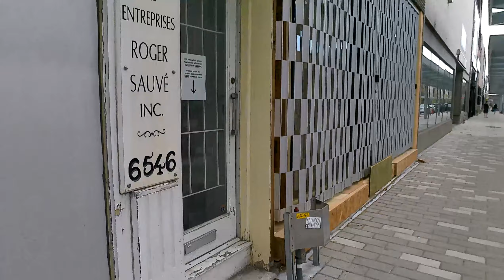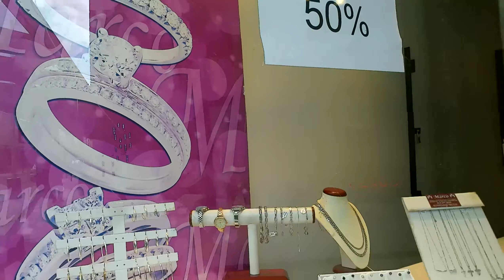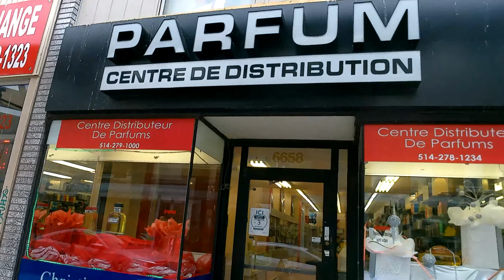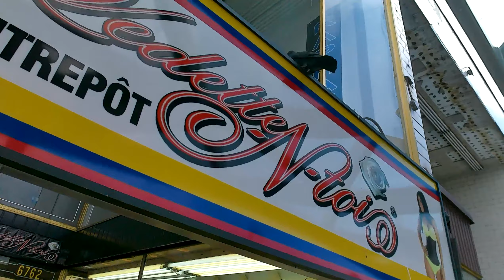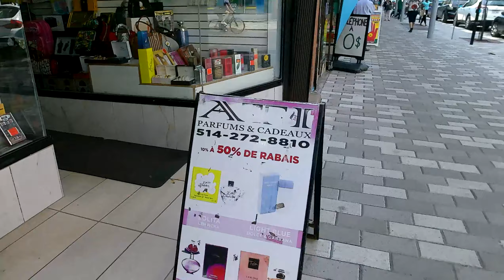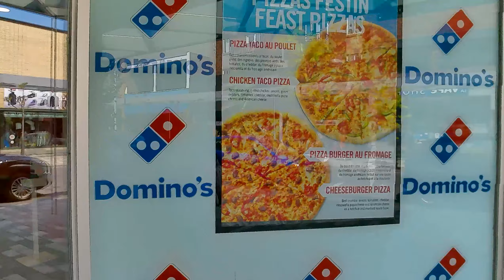MONTREAL ,PLACE SAINT HUBERT . . PRIMAVERA EN CANADA.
Ubicación y acceso.
Esta calle con orientación norte-sur que cruza toda la isla de Montreal se encuentra al este de Berri Street.
Origen del nombre.
El primer establecimiento de restaurantes Saint-Hubert se abrió en la calle Saint-Hubert (de ahí el nombre) en 1951.
Histórico.
Parece que el terreno para la apertura de esta vía fue cedido por Hubert-Joseph Lacroix (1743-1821) cuya familia se instaló en esta calle que se convertirá oficialmente en 1826. Las vastas residencias construidas en la segunda mitad del siglo XIX , principalmente por la élite franco-canadiense, las calles aún conservan su carácter residencial original.

Esta amplia vía proporcionará un espacio privilegiado para eventos populares como el Congreso Eucarístico Internacional, en 1910, que se desarrolla entre las calles Saint-Antoine y Cherrier.

Muy larga, esta calle cambia de carácter entre el bulevar Rosemont y la rue Jean-Talon, donde se convierte en Plaza Saint-Hubert.
PLACE SAINT HUBERT EN  MONTREAL. WALKING MONTREAL .